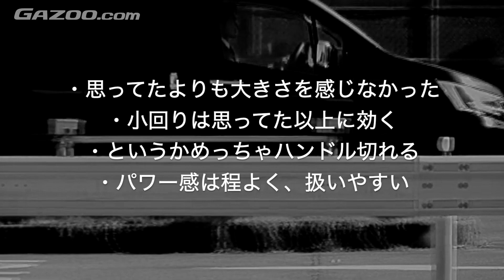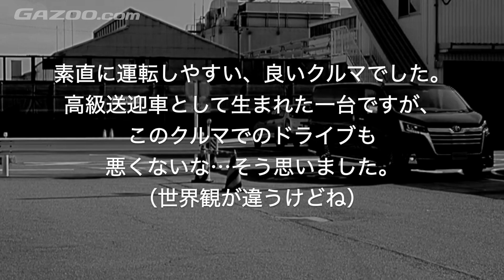「めちゃ曲がる！」トヨタ グランエースに乗ってみた！試乗インプレッション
初の試み！撮影・出演・編集、全てガズー編集部員による動画、「グランエース試乗インプレッション」です！

今回撮影させていただいたのは、ハイエース譲りの長大なボディに、豪華なシートを設えた豪華な移動空間を持つ『高級送迎車』。話題の新型車・トヨタ グランエースです。
走りや運転感覚はアルファードやヴェルファイアを想像してしまうが、ドライブトレインは後輪駆動のFR。FFミニバンとは一味違う走りを見せてくれるのか？また、送迎車たり得る乗り心地は獲得しているのか？

沈着冷静な編集部員・山崎と、運転するだけでテンションが上がる編集部員・谷口による試乗インプレッションをお届けします。
ご意見・コメントお待ちしてます！

■GAZOO.com関連記事
▼グランエース最速試乗!? VIP感満載の新カテゴリー車は、運転してみてもサイコーです

▼グランエース・チーフインエンジニアインタビュー